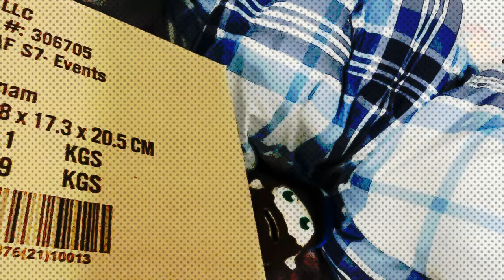FNAF Plush - Across The Freddy-Verse (Spider-Verse Parody)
It's a usual day for Freddy at Freddy Fazbear's Pizza, when a strange portal opens and out comes a different version of Freddy! This must be the works of the greater multiverse! Freddy and Glamrock Freddy must team up to find out how there was a mix up and put a stop to it!

=TAGS!=
fnaf plush
fnaf action figure
fnaf animation
fnaf
five nights at freddys
fnaf 2
fnaf 3
fnaf 4
fnaf 5
fnaf sl
fnaf 6
ffps
fnaf vr
fnaf 7
fnaf sb
fnaf merch
fnaf funko
fnaf sanshee
fnaf adventure
fnaf world
fnaf movie
fnaf short
plush video
plush adventure
horror
horror game
story
horror story
video games
gaming